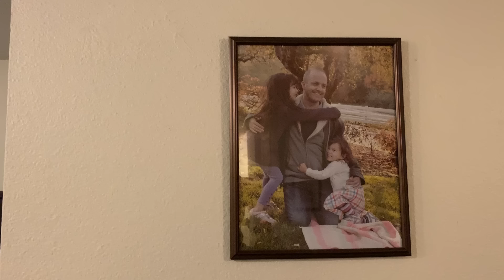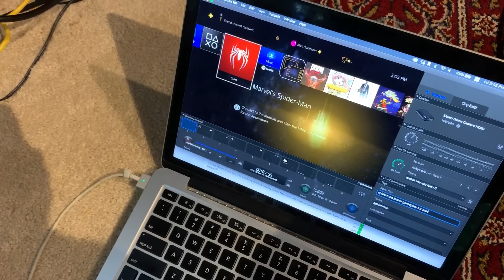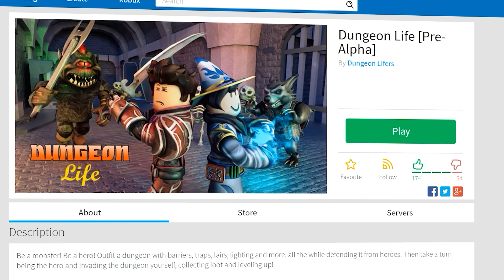2004 Spider-Man game designer plays the 2018 Spider-Man for the first time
The 2004 GameCube / Xbox / PlayStation game "Spider-Man 2" was notable for one major reason: its fantastic swinging system. The man who created that system was Jamie Fristrom -- so I asked him for his thoughts on the 2018 Insomniac title "Marvel's Spider-Man."